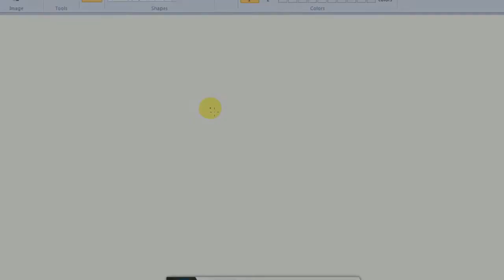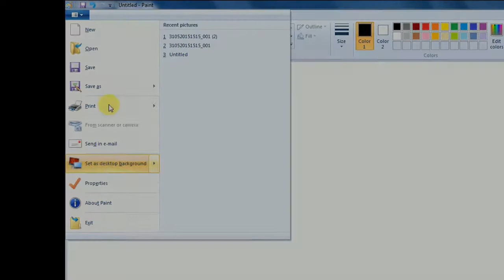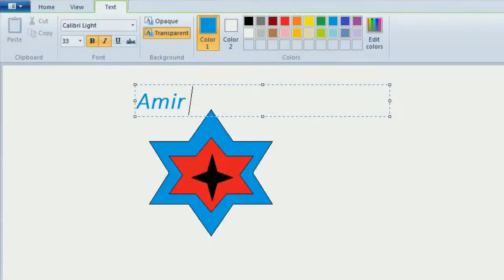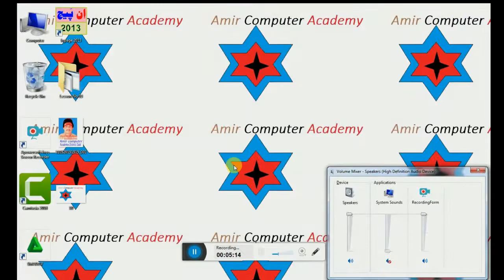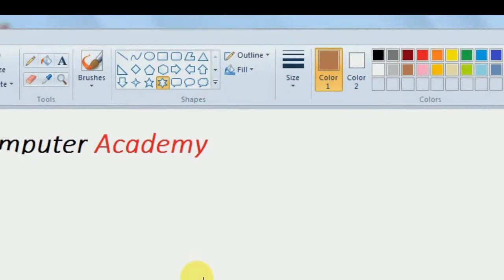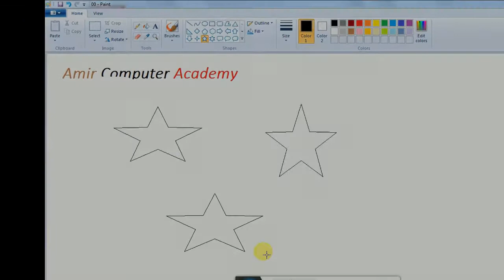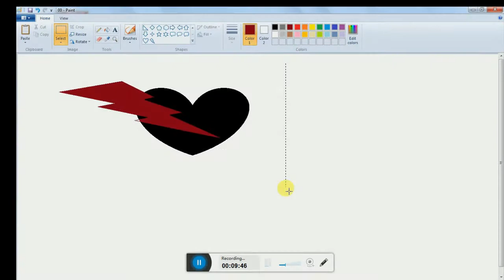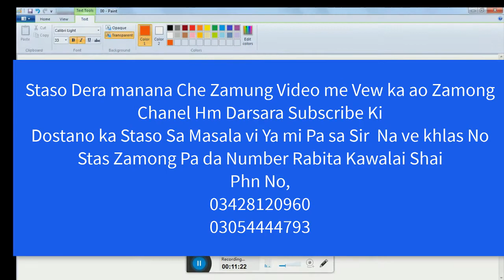Paint Complete Video Complete Course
Ms Paint Complete Course